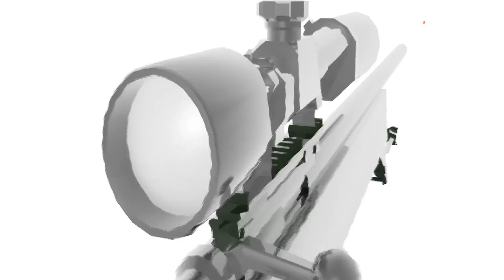Let's Play- Indie Games- Castle Miner Z- Part 2!!!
Hey! sorry for the long wait! Button and I are back!